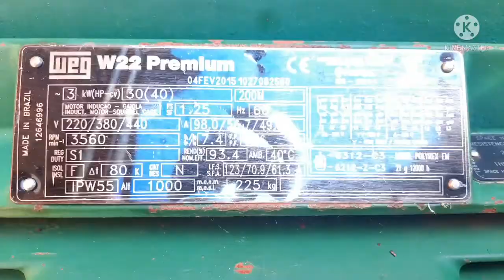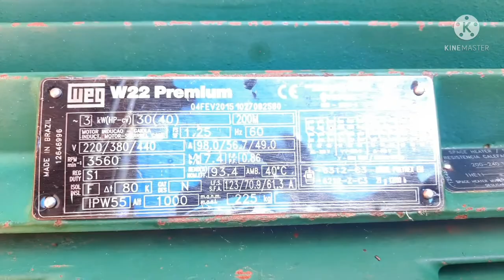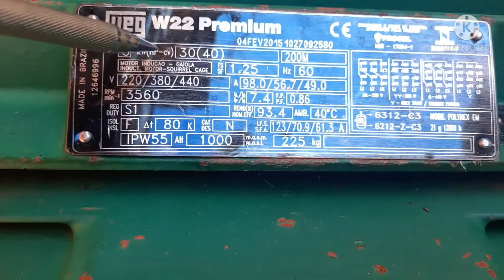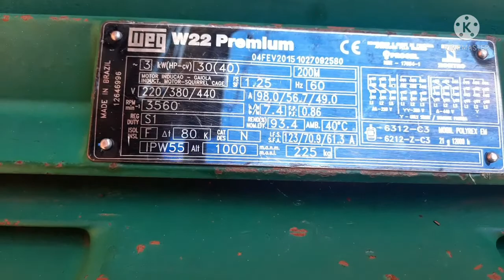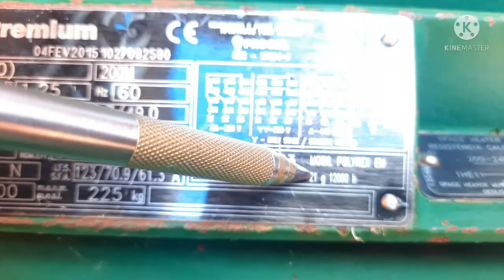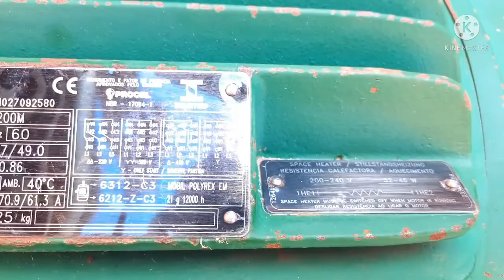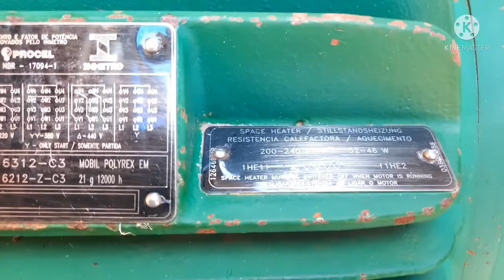placa de identificação motor elétrico vi 01